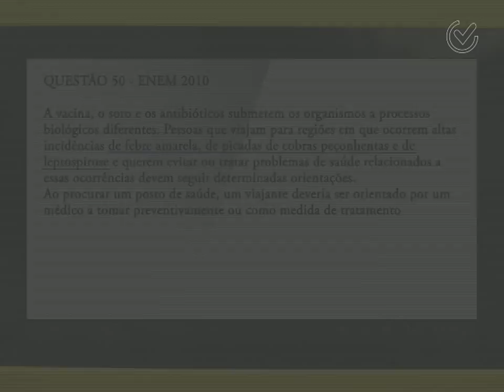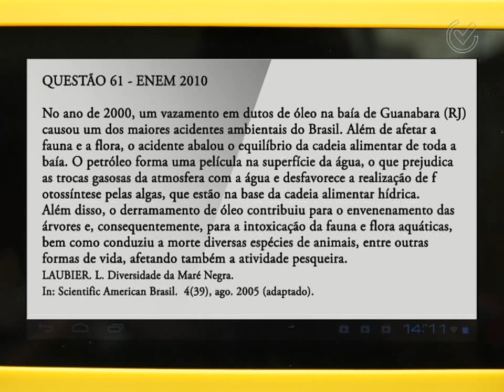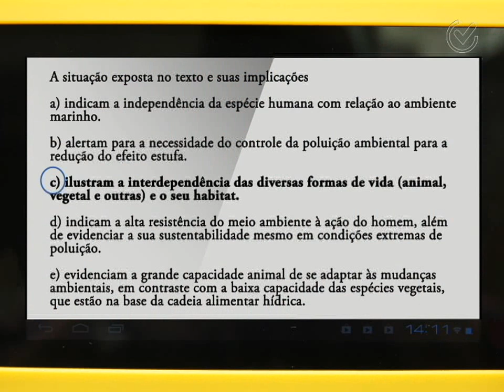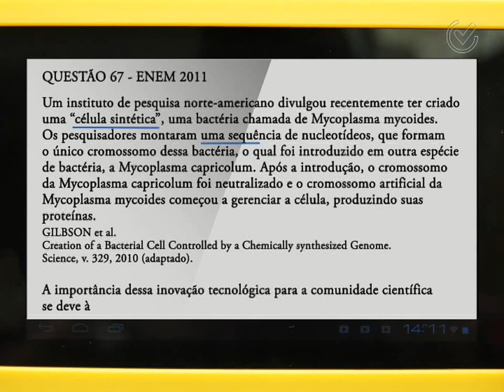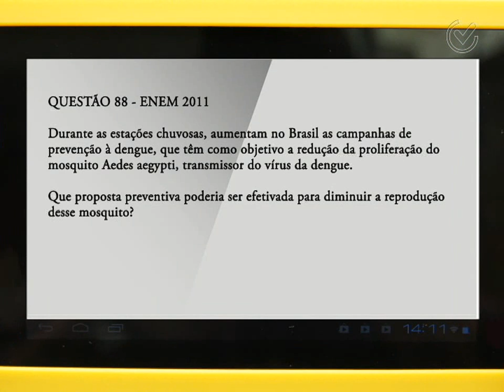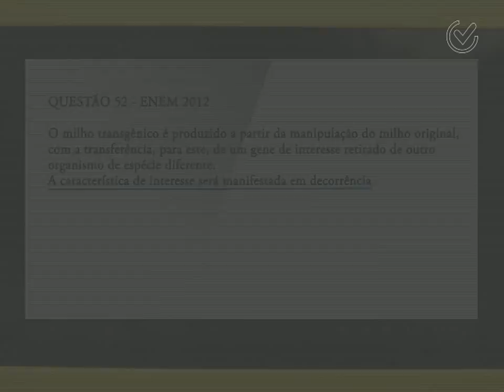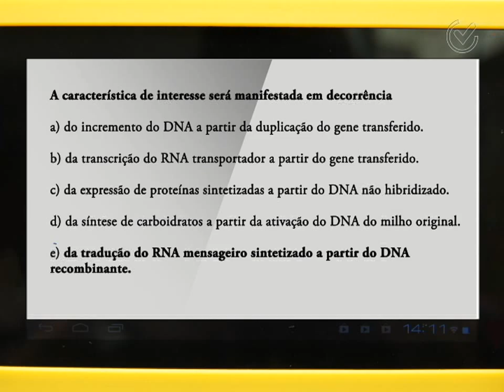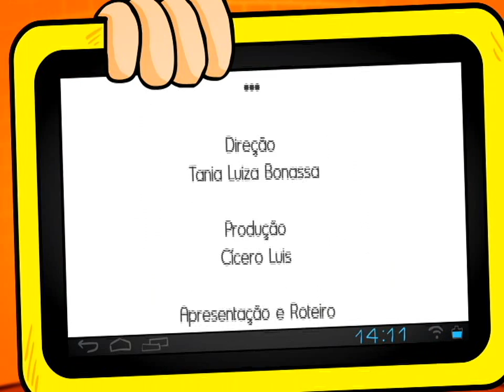Gabaritando no ENEM - Biologia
Neste Programa, a professora de Biologia, Arlene Philippsen, comenta 5 questões que já caíram em provas do ENEM.